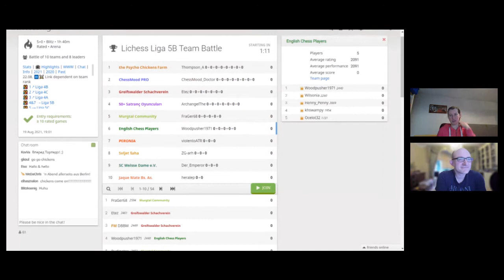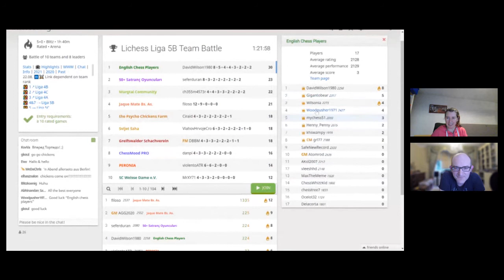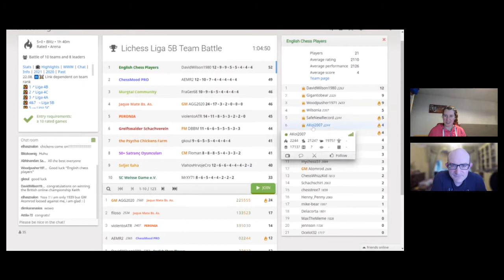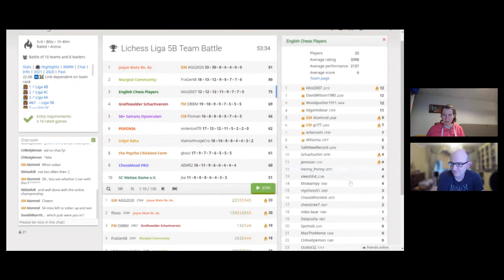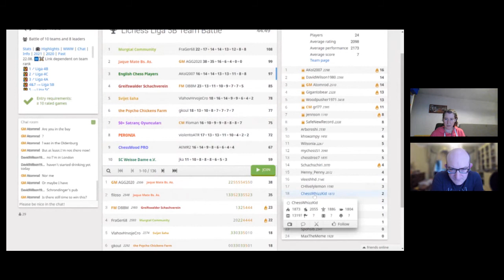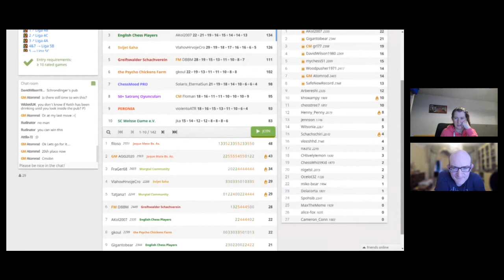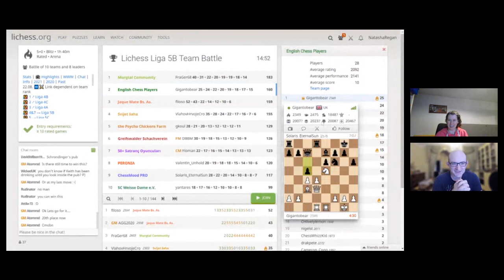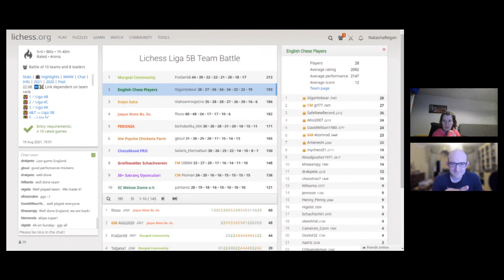Liga 5b 19th August 2021, English Chess Players team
Liga 5b on lichess.org, 19th August 2021, English Chess Players team, commentated by GM Matthew Sadler and WIM Natasha Regan